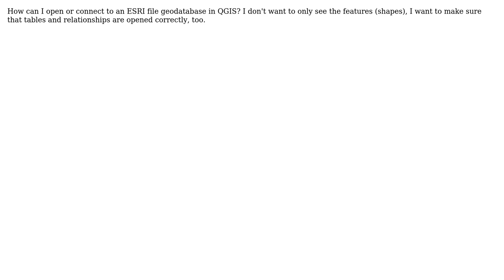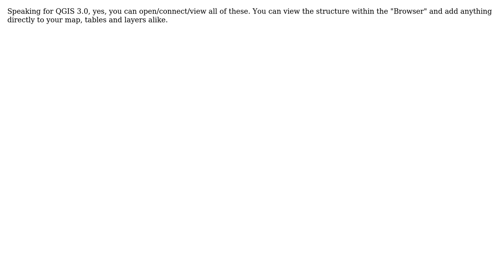GIS: How to open a file geodatabase with tables and relationships in QGIS?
With thanks & praise to God, and with thanks to the many people who have made this project possible! | Content (except music & images) licensed under CC BY-SA | Music | Images & others | With thanks to user nmtoken user MapHound user Juan Guerra and the Stack Exchange Network Trademarks are property of their respective owners. You are responsible for your own actions.